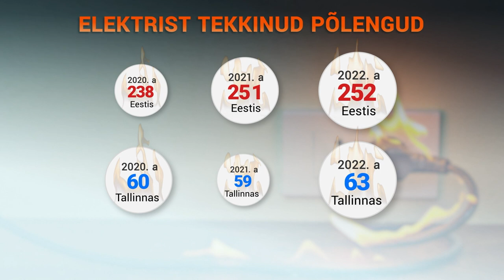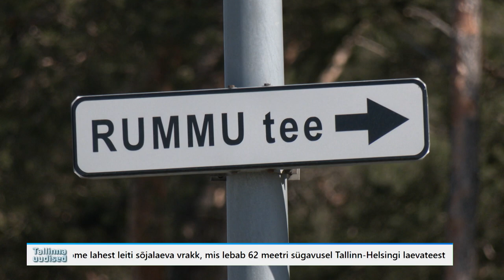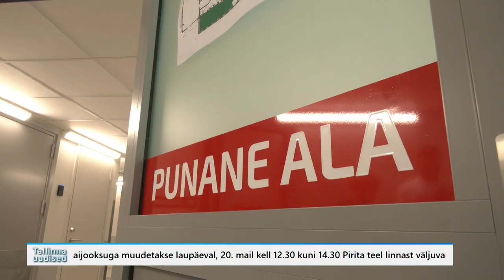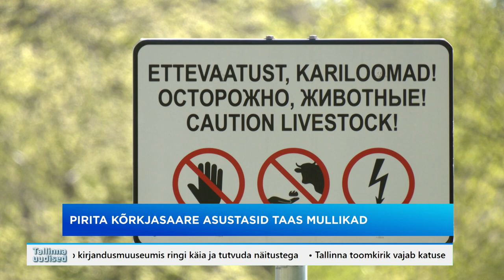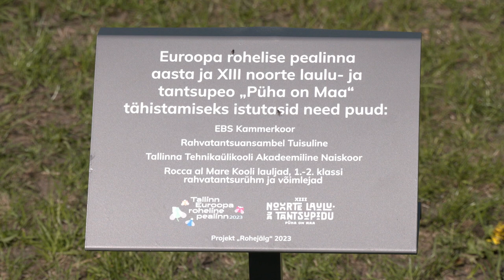19.05.2023 - Tallinna uudised